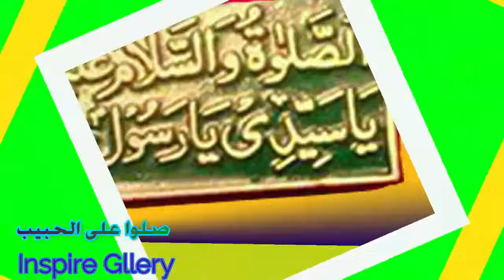محرّمات الإحرام في الحجّ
يلقيه
 الشّيخ الدّكتور عبد الحكيم الكنافلّي السّعدي حفظه الله